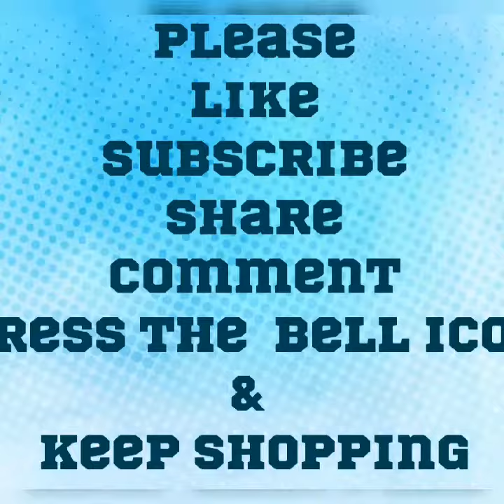Punjabi Style Ladies Pure Leather Jutti & Clutch Combo/Trusted Online Shopping